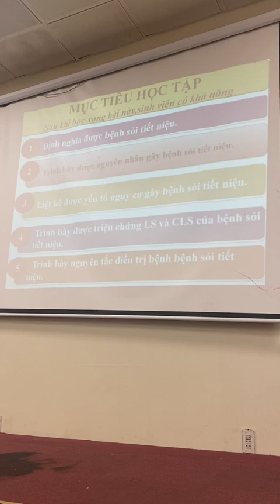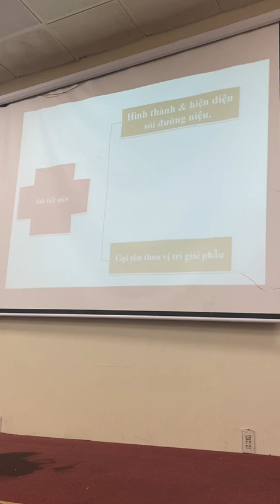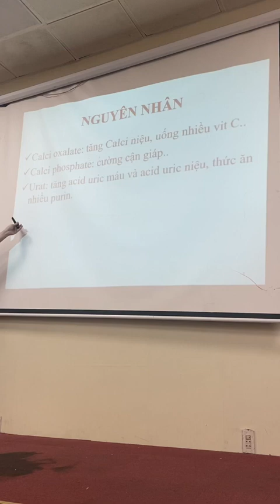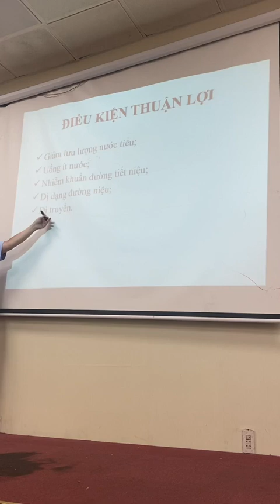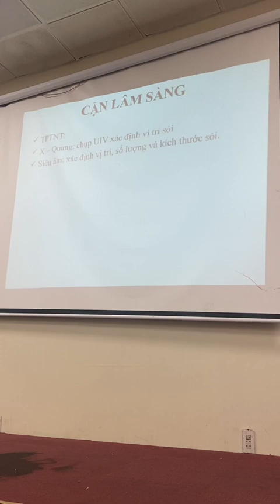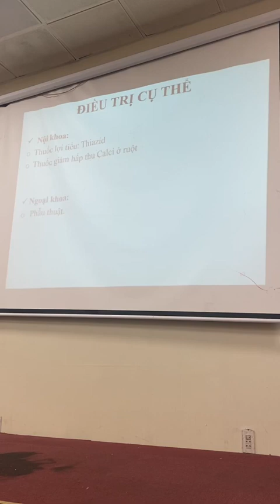Bệnh học: Sỏi tiết niệu thầy Tài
Reup: Nam nguyen